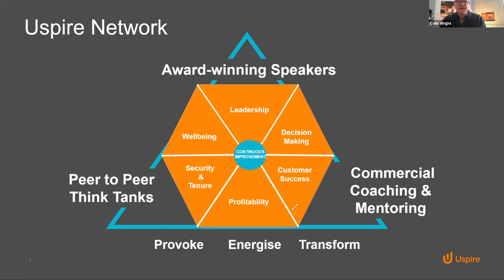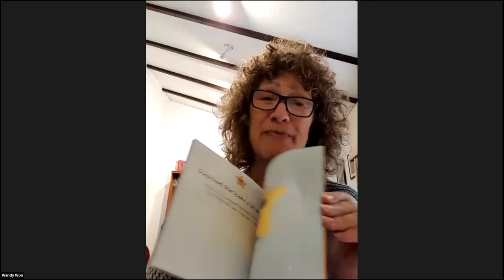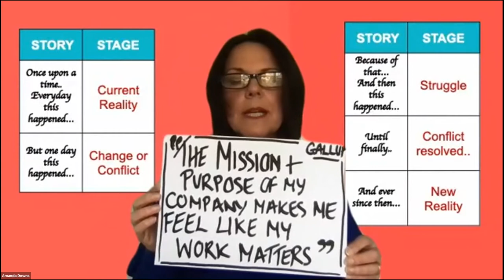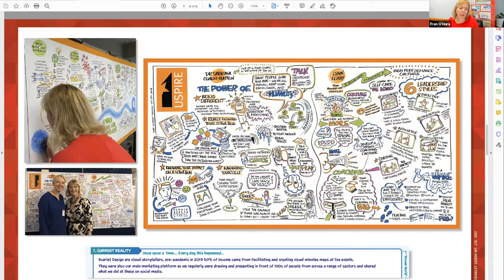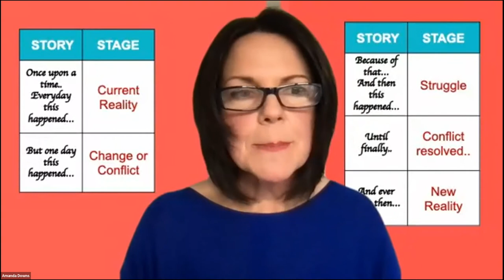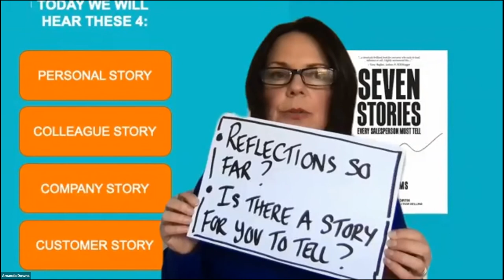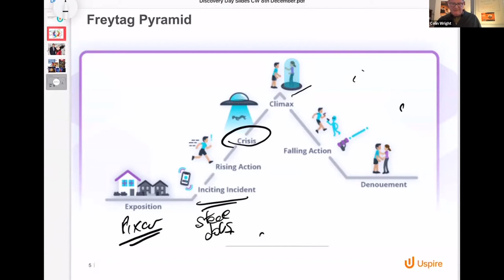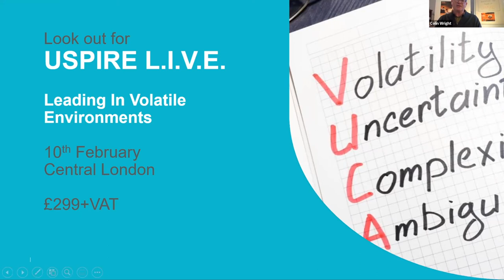Uspire Discover the power of Strategic Storytelling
Join Amanda Downs and guests to discover the power of Strategic Storytelling.